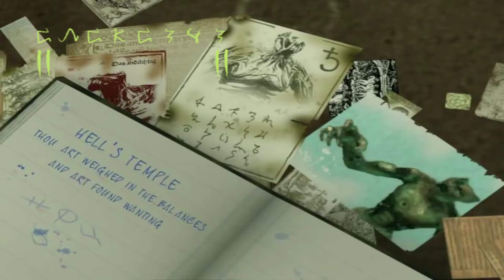Constantine The Game Walkthrough Gameplay Part 9:Hell's Highway/Reach Hell's Temple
Constantine Released for PC,PS2 and XBOX played on PC in 1080p HD

Let's Constantine Video Game
Constantine Gameplay
Constantine Gameplay Walkthrough
Constantine Walkthrough Gameplay
Constantine Walkthrough
Constantine Playthrough
Constantine Let's Play
Constantine Let's Play
Constantine Boss
Constantine Boss Battle
Constantine Boss Fight
Constantine Gameplay Walkthrough PC 1080p
Constantine The Game Gameplay
Constantine Video Game Gameplay Walkthrough